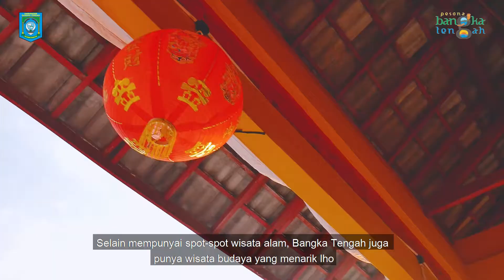Sembahyang Rebut ''Chit Ngiat Pan'' Desa Kayu Besi Bangka Tengah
Sembahyang rebut merupakan tradisi untuk menghormati para leluhur yang diperingati setiap tanggal 15 bulan ke 7 pada penanggalan kalender Cina.
Menurut kepercayaan Konghucu, bulan ke tujuh merupakan bulan yang harus di jaga keseimbangannya karena ada saatnya kita menerima dan ada saatnya kita memberi, sehingga antara Yin dan Yang itu bisa seimbang
Yang menarik dari rangkaian acara ini adalah selain bisa menikmati atraksi dari barongsai, sobat juga bisa ikut serta dalam memperebutkan persembahan terdiri dari hasil pertanian serta bahan kebutuhan pokok yang telah disusun rapi.
@pariwisata_bangkatengah on instagram